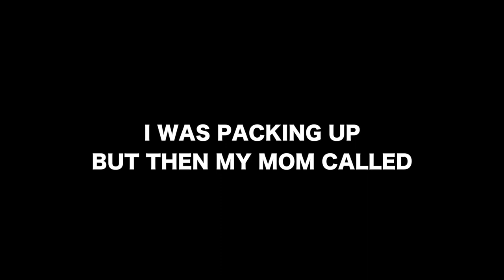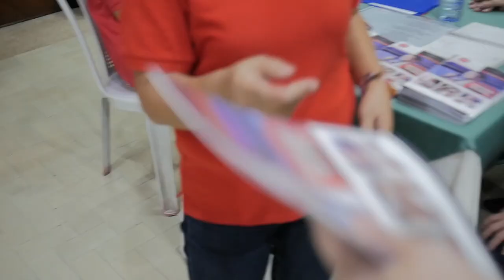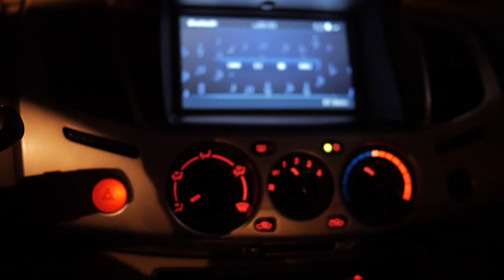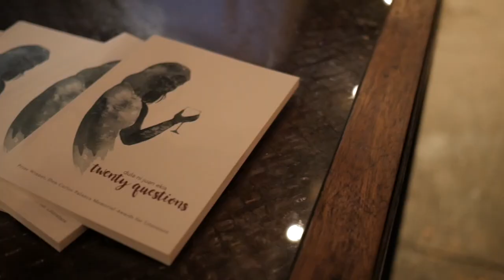SARAP YO | VLOG 001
Hey guys! I had so much fun making this. It's actually a week delayed because I tweaked it a little bit, BUT it's all good now.

Special thanks to my Tito John for lending me his gear and to Eayan, Jon, & Bea for helping me finish this video.